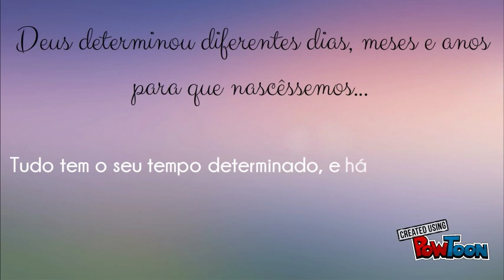Untitled Powtoon 9